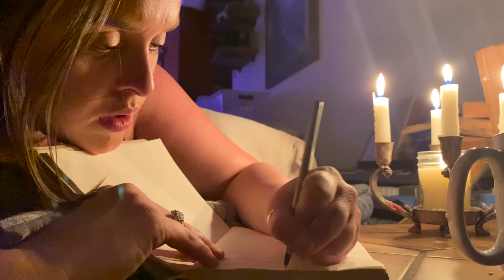Hibernation 2021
I went into hibernation at the beginning of Winter 2021. For three months I consumed no memes, no selfies, no fashionista posts, no sales ads, no politics, no drama. It has completely changed my relationship with social media and I am so grateful for that! I highly highly recommend a break from social media!